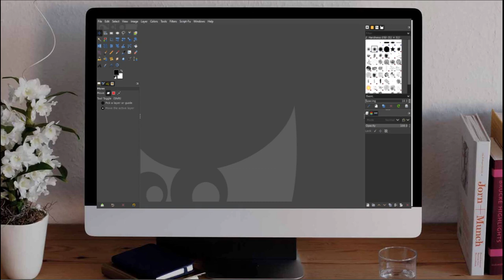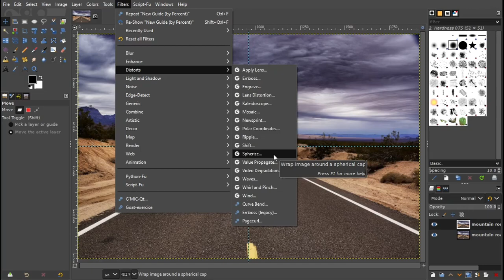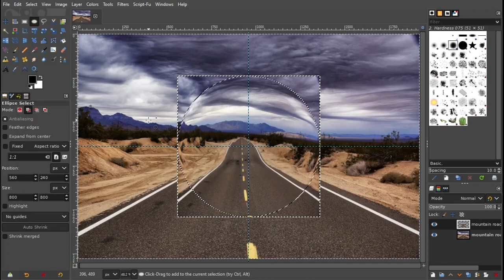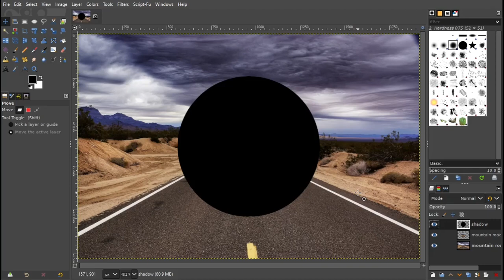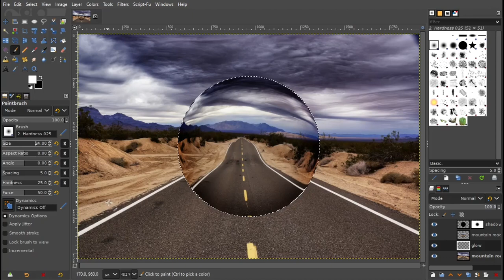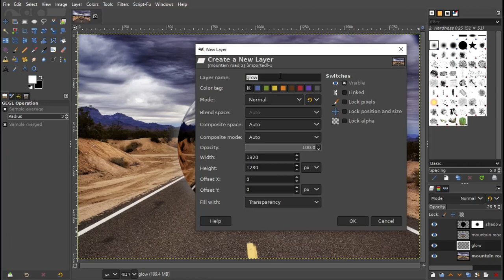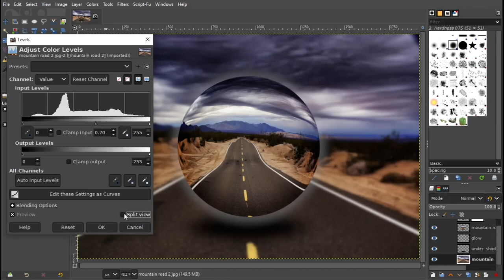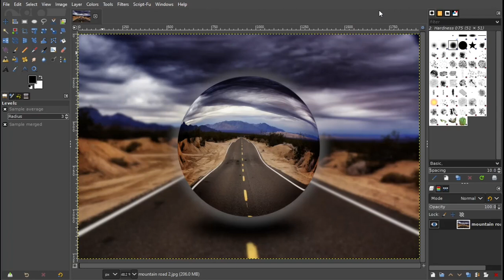How to Easily Make Crystal Ball Effect in Gimp | Glass Sphere Effect | কিভাবে বানাবেন গ্লাসবল ইফেক্ট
In this video, I have demonstrated how you can easily create Crystal Ball or Glass Sphere Effect from any photo or image using Gimp software in a minute.

এই ভিডিও তে আমি দেখিয়েছি কিভাবে খুব সহজে একটি গ্লাস বল ইফেক্ট বা ক্রিস্টাল বল ইফেক্ট তৈরী করবেন গিম্প সফ্টওয়্যারের সাহায্যে। ভিডিও টা ভালো লাগলে লাইক ও শেয়ার করতে ভুলবেন না যেন।

timestamps :
Intro - 0:00
Image opening - 1:05
Creating Guides - 2:00
Creating Glass effect - 3:00
Creating shadow - 8:05
Creating Outer glow - 13:05
Creating Realistic Shadow - 16:10
Background Blur - 18:15
Color Correction - 18:45
Saving Image - 19:28
End Note - 20:45